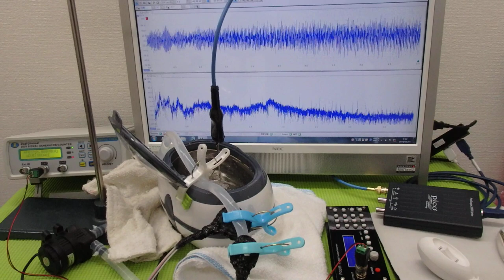超音波水槽のダイナミック液循環システム ultrasonic-labo